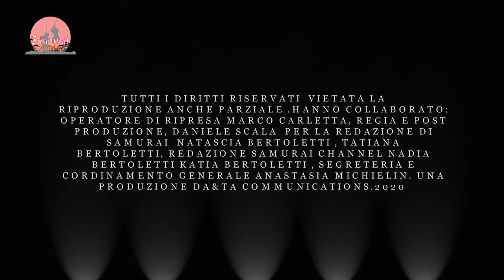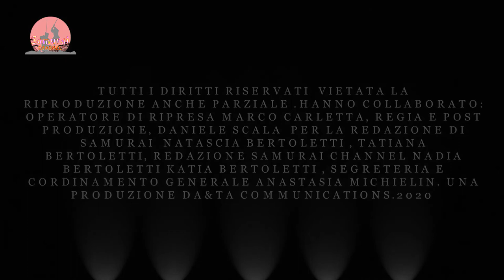Il Personaggio - Giovanni Gordiani Pres. Eurethics Etsia